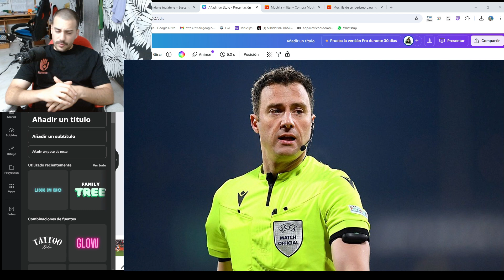ESPAÑA YA TIENE RIVAL! ANALISIS ARBITRAL DEL HOLANDA 1-2 INGLATERRA DE LA SEMIFINAL DE LA EUROCOPA!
Árbitro de fútbol del CTGAF
Delegacion de Ferrol.
13 años en activo.